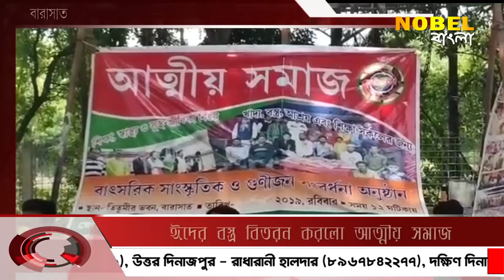ঈদের বস্ত্র বিতরণ করল আত্মীয় সমাজ